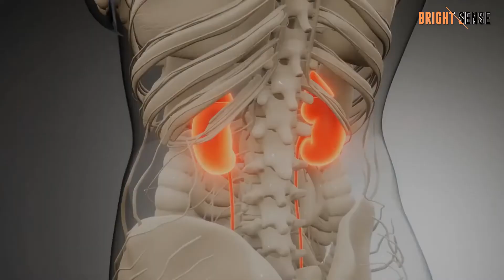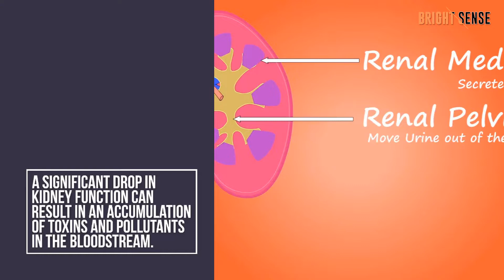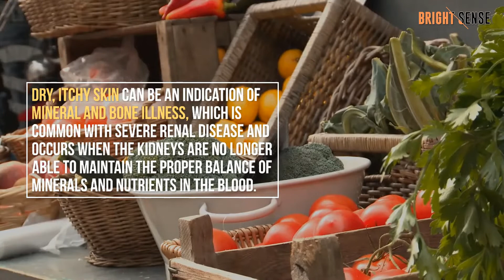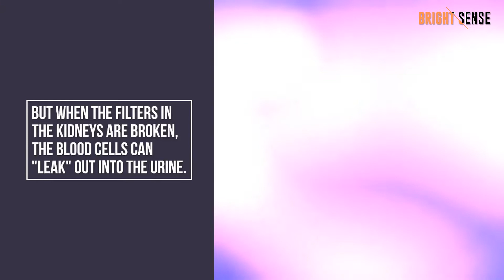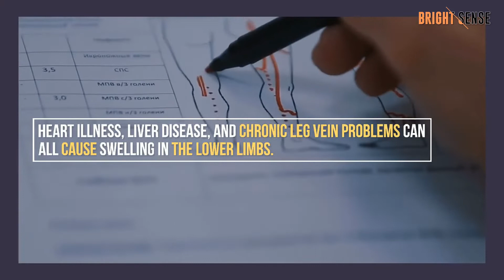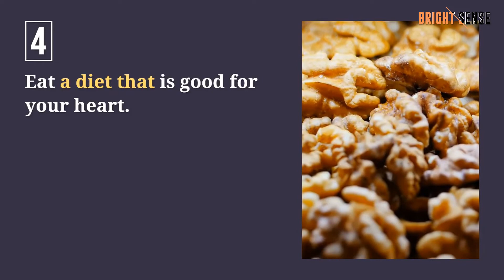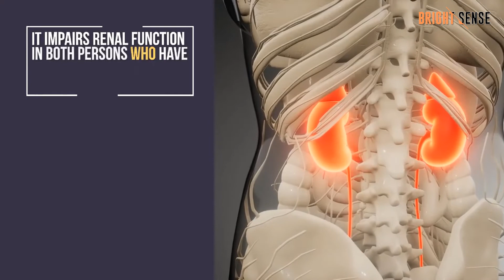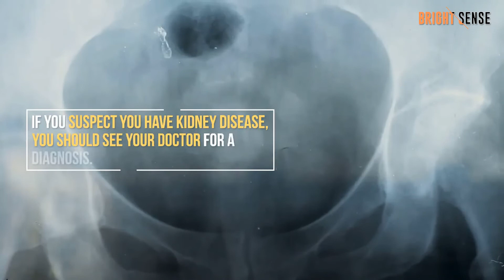11 Signs Your Kidneys Are Crying For Help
11 Signs Your Kidneys Are Crying For Help.

Your kidneys are critical for maintaining your health by filtering waste items from your body and stimulating the formation of healthy red blood cells. Unfortunately, despite how critical healthy kidneys are to general health, the symptoms of renal disease are sometimes so subtle that many people are unaware there is a problem until it is too late.

Other videos recommended for you:

WATCH 🎥: How to Get a Flat Stomach in a Month at Home Without Equipment - Effective Abs Workout Planking
WATCH 🎥: Shocking Side Effects Of Apple Cider Vinegar If You’re On Any Of These Medications Avoid It

Information Gathered from : Wikipedia

Image and Video: Pixabay, Vecteezy, Storyblocks (Premium)

Kidney Failure Signs
Kidney Failure Prevention